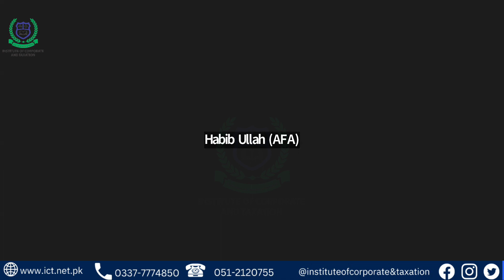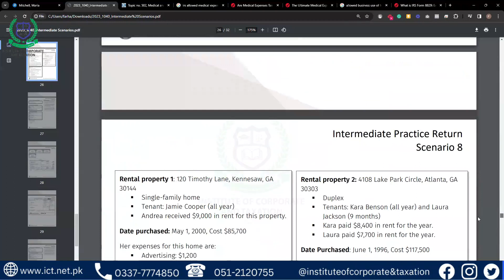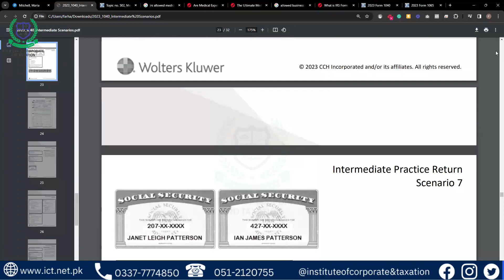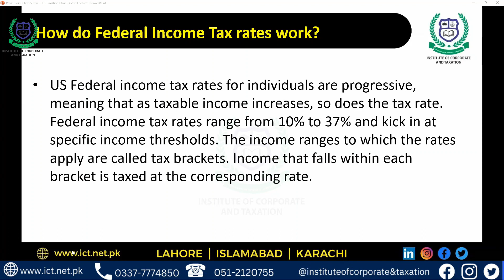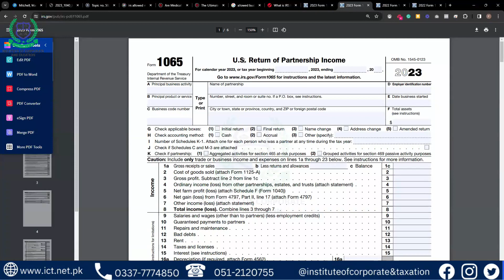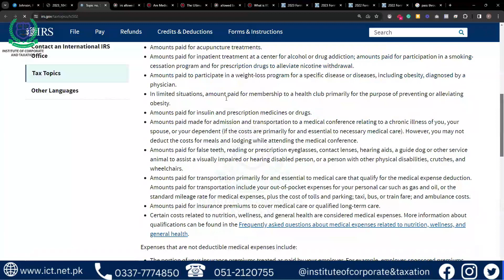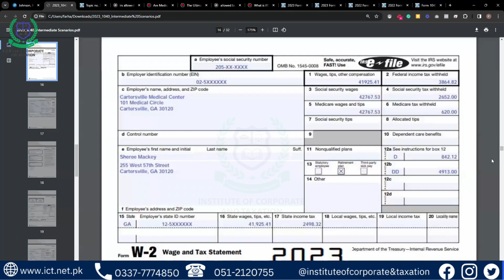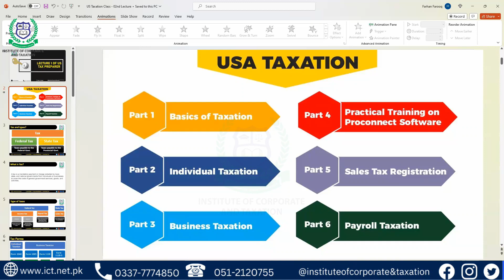US taxation Batch 05 Lecture-02